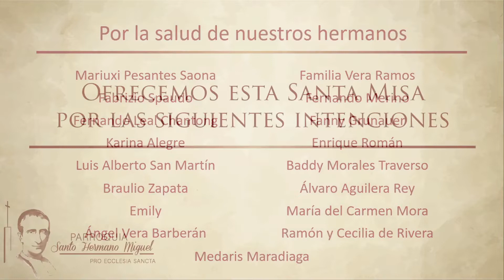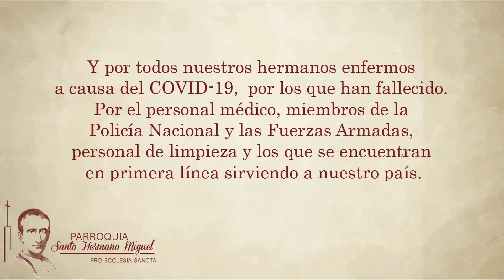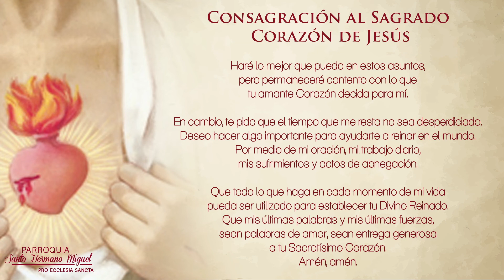Viernes II Ordinario 22/01/21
Oficina Parroquial
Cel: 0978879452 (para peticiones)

In Corde.(2020, julio 1). MUSICA INSTRUMENTAL  - MUSICA PARA REFLEXIONAR | IN CORDE